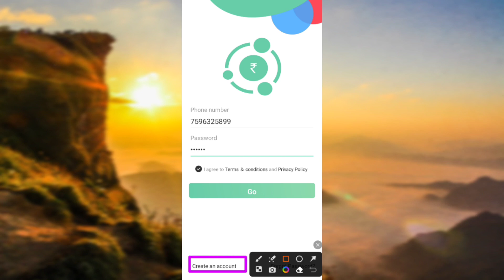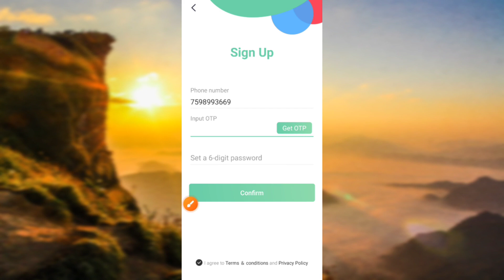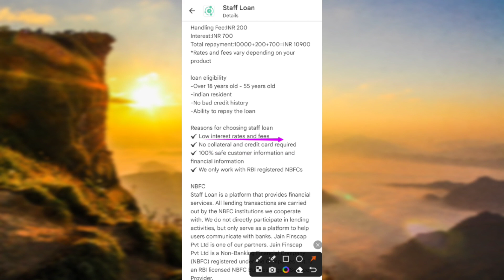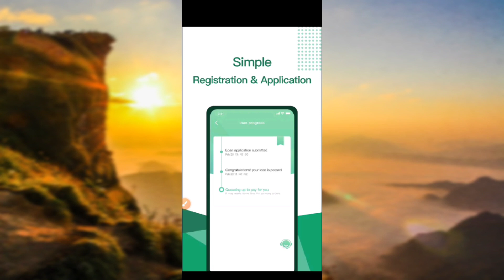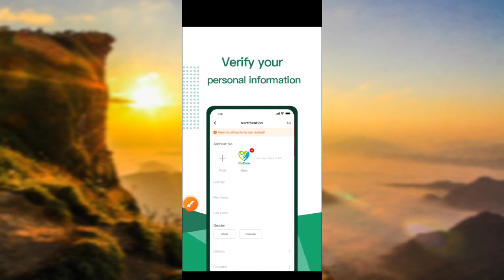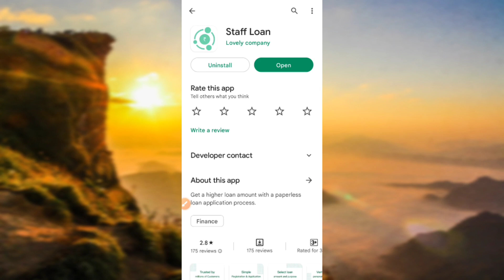Staff loan kaise le - Staff loan review - Staff loan real or fake - Staff Loan App - Staff loan